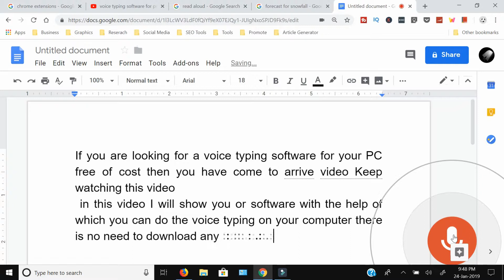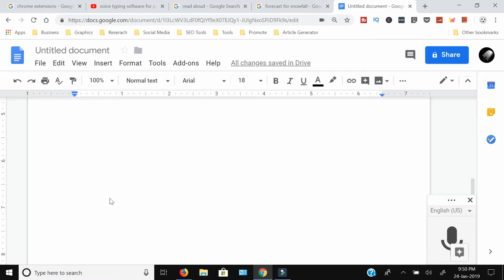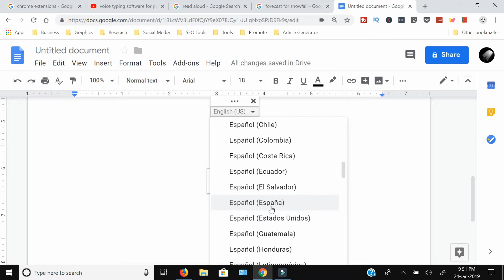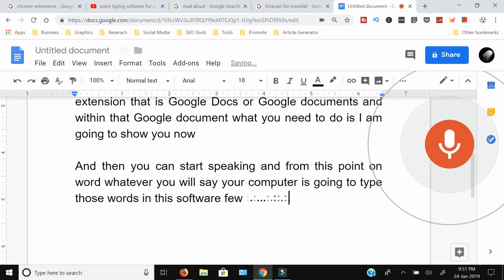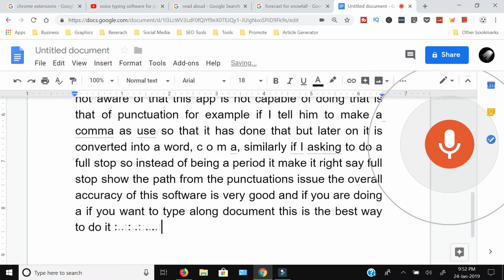Best Voice Typing Software for PC | Voice Typing Google Keyboard PC